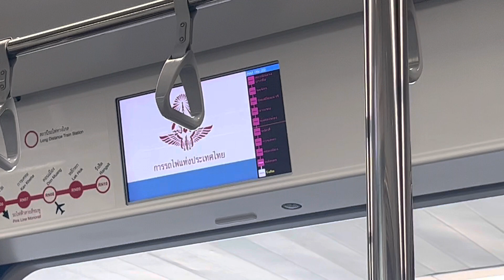SRT 1000 series (105): Don Mueang to Rangsit.